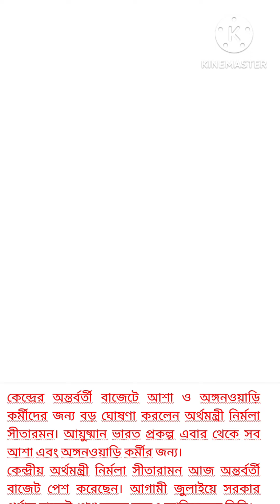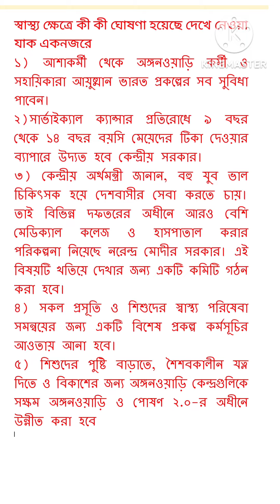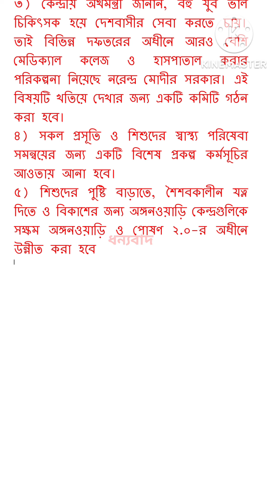কেন্দ্রীয় বাজেট || কেন্দ্রীয় বাজেটে অঙ্গনওয়াড়ি ও আশা কর্মীদের জন্য কী ঘোষণা করলেন সরকার